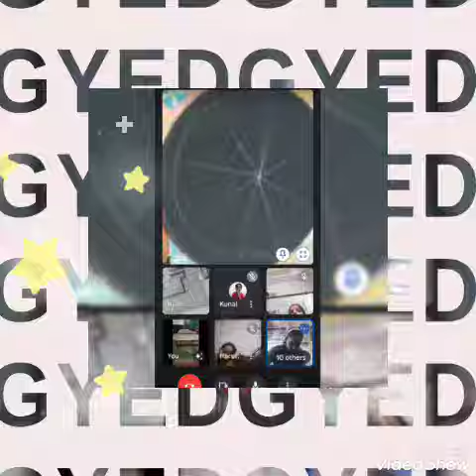Class-5 Solar System Hat🪐🌏🌕